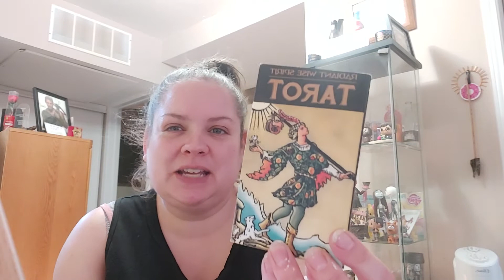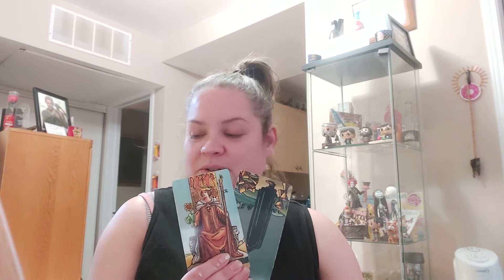Paint With Me, Erik & Robin Williams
Erik asked me to paint a portrait of him 🤦‍♀️ We chat about my Mission and about Mindfulness.

Facebook Group & Page: Learn Laugh Love